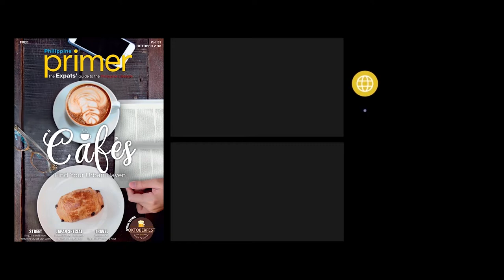Caffe Bene | Philippine Primer Eats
Good coffee can sometimes be hard to come by so good thing there is Caffe Bene in Salcedo Village, which literally means good coffee. Tucked in a building away from the busy main roads is this Korean coffee shop that also offers Korean pastries and cold desserts.